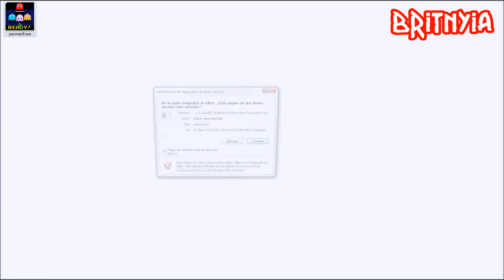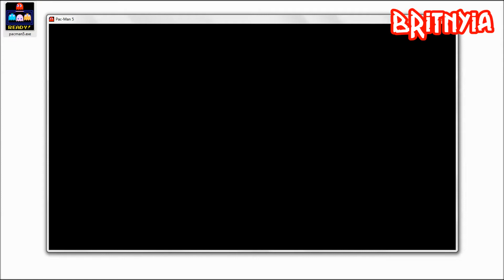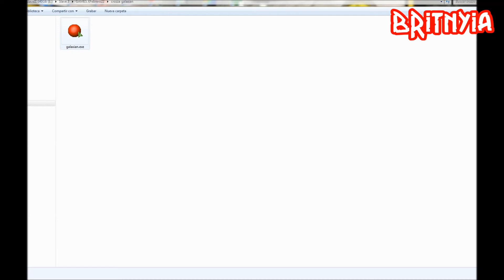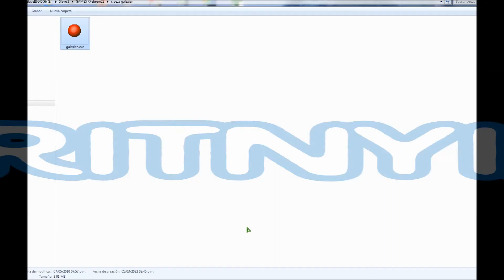Gameplay : Pacman & Galaxians (1980-1982)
Les agradezco a los amables suscritos, en agradecimiento de que ya casi llegamos a 400 les compartiré una copia de los juegos retro "Pacman" y "Galaxian" que jugabamos en consolas de Atari 2600 y en máquinas de arcade.
He puesto los dos juegos ejecutables en una carpeta y la he comprimido en RAR, simplemente dan clic en el enlace a mi google drive y a la derecha arriba dan clic en descargar, quizás aparezca un aviso de google de que el archivo no se puede escanear para verificar virus, pero les aseguro están limpios.
Sólo dan en descargar de todos modos y listo. El archivo RAR pesa sólo 7.5 megas, ya descargado le dan en descargar aquí y aparecerá la carpeta descomprimida con los dos juegos dentro.
Como son ejecutables (extensión EXE) sólo dan dos clics y NO se requiere instalación, inmediatamente aparece el juego. Siguen mis instrucciones de éste video y listo. Para Pacman dan un ENTER y para mover a Pacman usan las teclas de cursores.
Para iniciar el Galaxian dan clic en cualquier tecla, para disparar usan la tecla espaciadora y para mover la nave con las de cursor arriba, abajo, izquierda o derecha. Listo, a disfrutar éstos dos juegos íconos de los 80s!

Copyright de los juegos: D.A.R.
 Copyright del video:   Chekolynn (BritnyiA)  30/Marzo/2022